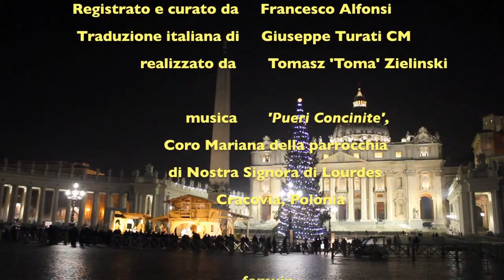Messaggio di Natale 2015 di P Gregory Gay CM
Che Dio nella sua bontà in questo tempo santo di Avvento e Natale vi doni gioia, pace e felicità non solo per le vostre famiglie ma anche per le vostre comunità, per le vostre diverse Associazioni e movimenti, e soprattutto in comunione con i nostri signori e padroni, i poveri.

Che il Signore ci dia la salute e la forza necessarie per continuare ad essere fermi nel condividere l'amore di Dio con tutti. Vi auguro allora buone feste, nella speranza di rincontrarci di nuovo nella pace e nell'amore. –  P. Gregory Gay, Superiore Generale della Congregazione della Missione